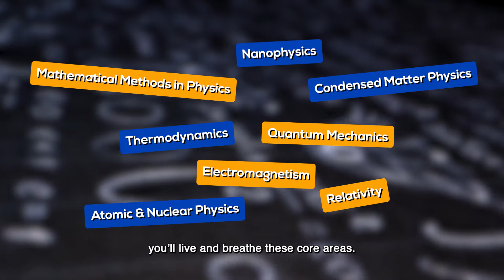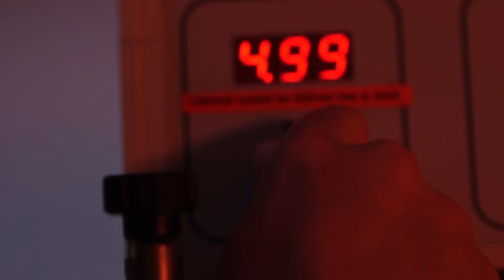Physics | FOS@CHS Major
From subatomic interactions to the Big Bang, physics is the fundamental science that allows us to construct a rational view of the world and discover the connections between seemingly disparate phenomena. Students will get to explore the fundamental nature of reality through theoretical, computational and experimental means.